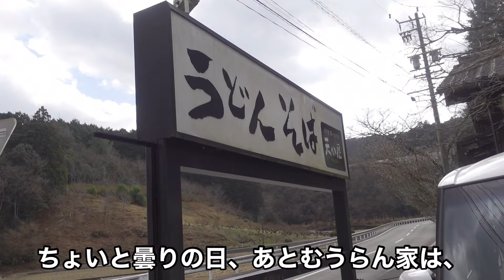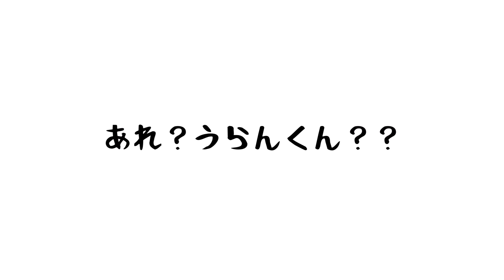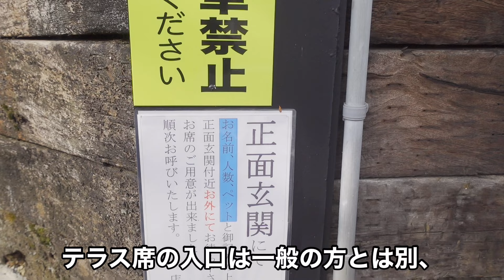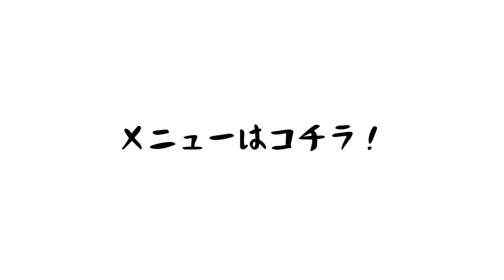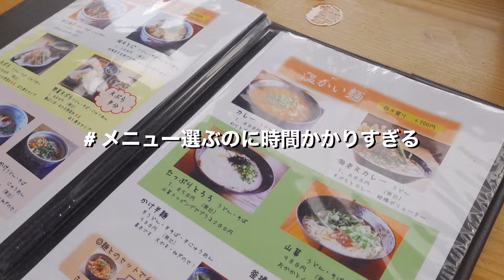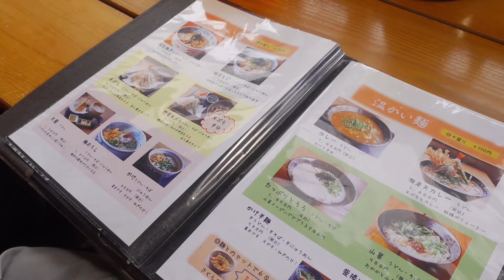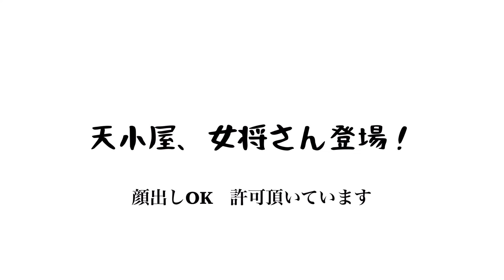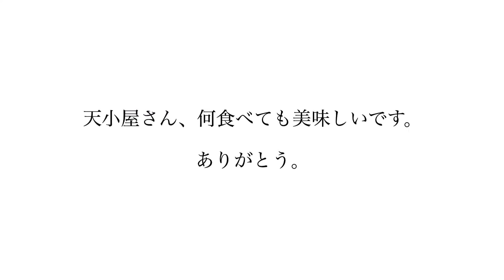【至高の味】そこは交流会の場となりました。天小屋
＠chibizaru.hp0
今日のVlog2024年1月

21：00頃　気まぐれ更新に変更しました。（週2回投稿は目指したい）